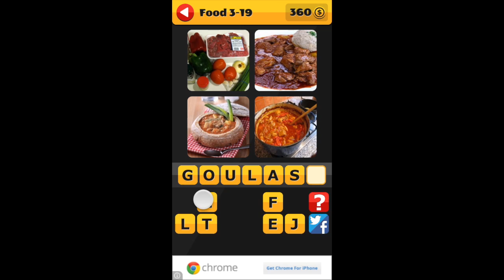What's That Word - Level 3-19 Food Walkthrough Answers